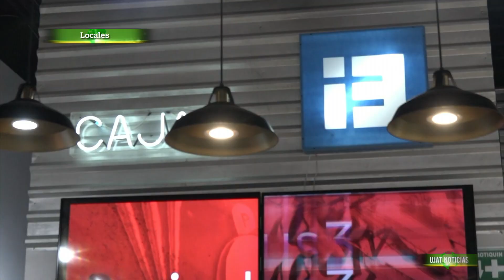Esperan comerciantes resultados positivos en sus ventas con la llegada del Buen Fin